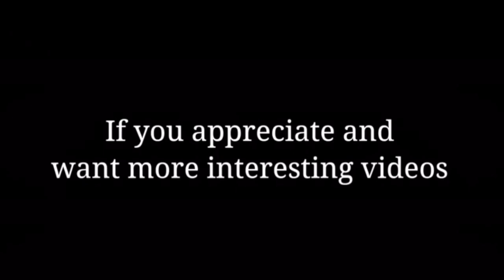Hallelujah You're Worthy - The Brooklyn Tabernacle Choir Alto Part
TJMXAUE Drive with UBER

Join Fiverr and discover the fastest way to hire freelancers, for any online project.

I love this app for saving on gas. My code NOEL38623 gets us both a 15¢/gal bonus

👍 Press the “Like” Button (Thanks!)